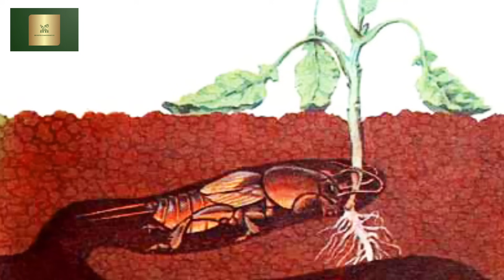Larva cărăbușului de mai, viermele sârmă, coropișnița- control biologic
În acest video vom vorbi despre cei mai populari dăunători din sol
1. Larva cărăbușului de mai
2. Viermele sârmă
3. Coropișnița
Și vom afla cum putem să-i ținem sub control fără folosirea produselor chimice